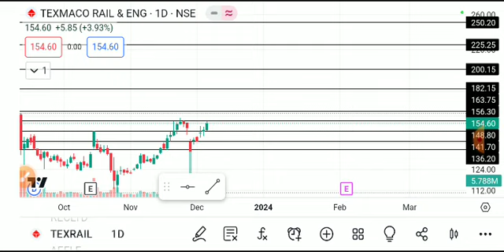TEXRAIL SHARE LATEST NEWS TODAY,TEXRAIL SHARE ANALYSIS,TEXRAIL SHARE TARGET,TEXRAIL SHARE NEWS TODAY